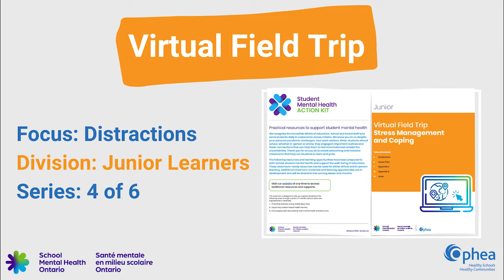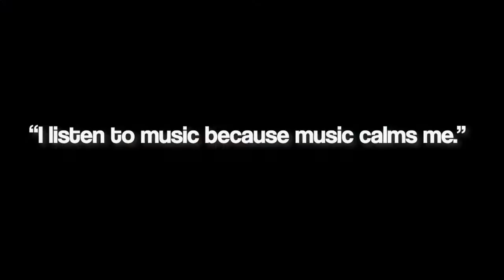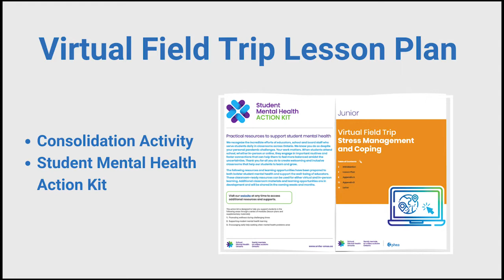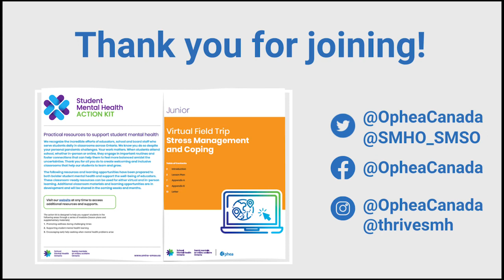Distraction – Virtual Field Trip for Junior Students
This virtual field trip video is designed to be used as part of a three-part lesson to support students’ stress management and coping skills.
Find the complete lesson and other lessons in this set on our